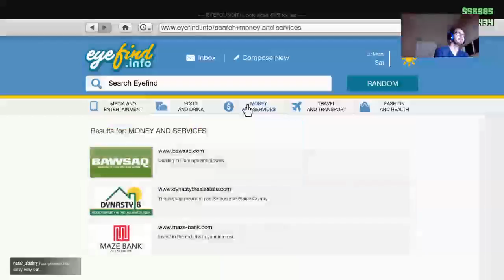Sin plays GRAND THEFT AUTO V: ONE LAST BOUNTY! (Part 15) w/ Donny